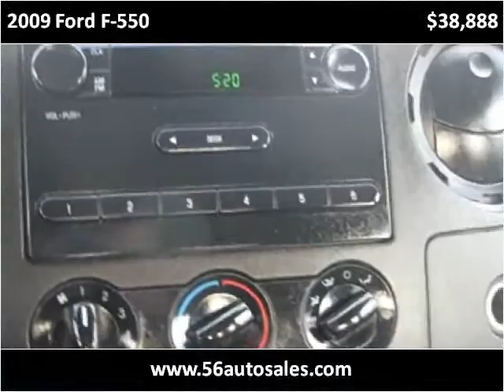2009 Ford F-550 Used Cars Columbus OH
This 2009 Ford F-550 is available from 56 Auto Sales.